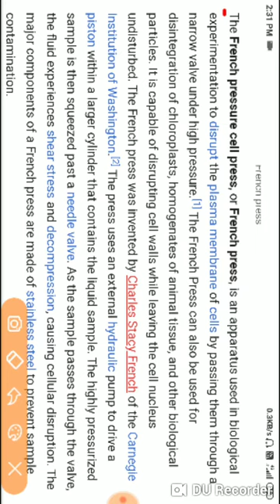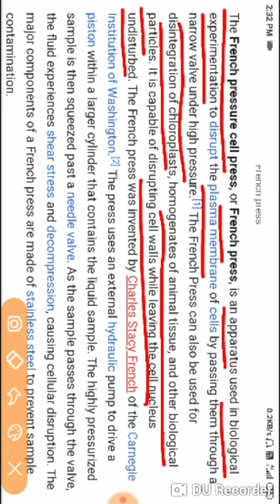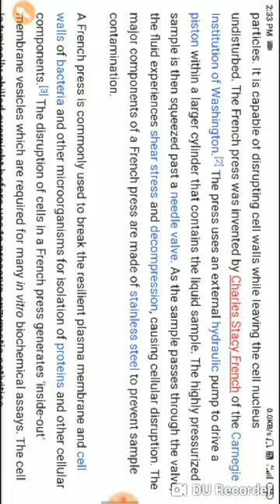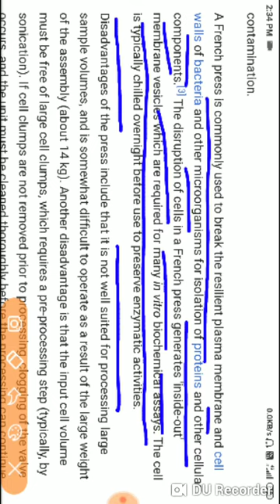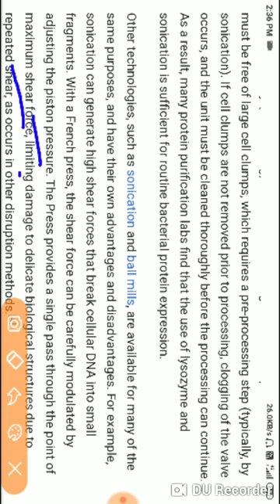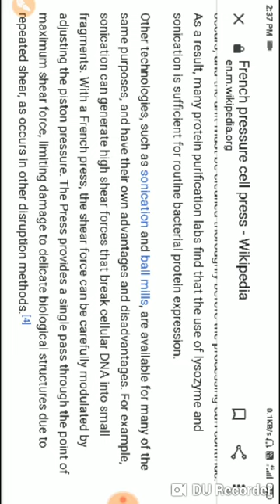French pressure cell press